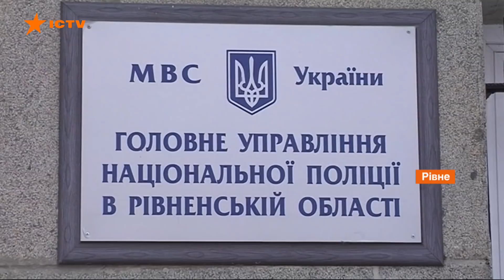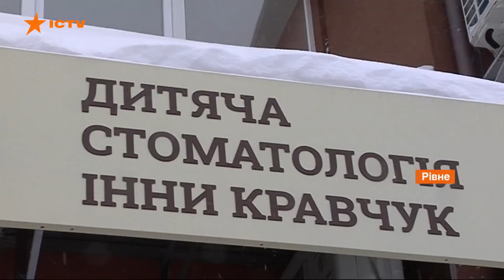Лицензии нет, но от работы не отстранили: накажут ли стоматолога из Ровно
Стоматолог из Ровно Инна Кравчук, которую обвиняют в избиении детей во время приема, работает без лицензии. Об этом сообщили в Минздраве в ответ на запрос народного депутата Яны Зинкевич.

За это ей грозит 850 грн штрафа, общественные или исправительные работы. До сих пор от работы женщину не отстранили, поскольку она не является должностным лицом.